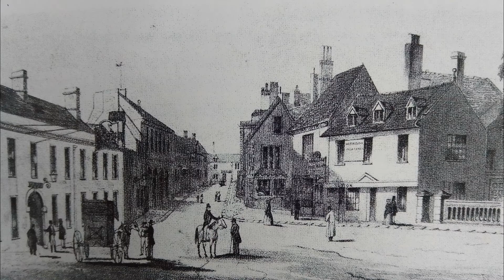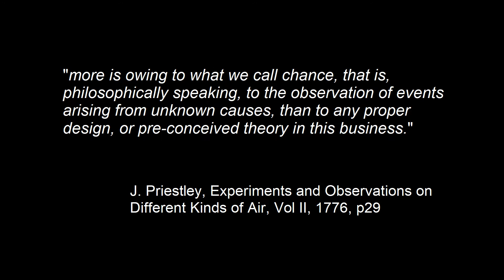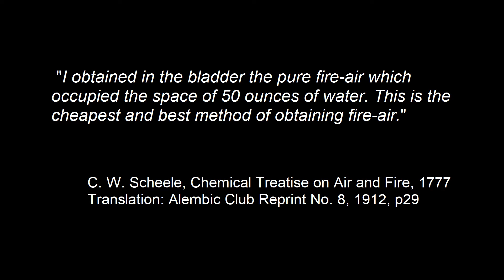Joseph Priestley: Calne, 1774 and his discovery of oxygen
Biographical video describing the circumstances which led to Priestley discovering oxygen at Bowood House in August 1774, and subsequent related writings by Lavoisier and Scheele.

Historical picture credits:
Priestley (title): Miscellaneous Items in High Demand, PPOC, Library of Congress, Public domain, via Wikimedia Commons
Lord Shelburne: Joshua Reynolds, Public domain, via Wikimedia Commons
Joseph Black: James Heath (engraver) after Henry Raeburn, Public domain, via Wikimedia Commons
Priestley (portrait) Gilbert Stuart, Public domain, via Wikimedia Commons
Carl Wilhelm Scheele: Ida Falander (1842—1927), Public domain, via Wikimedia Commons:
Antoine-Laurent and Marie-Anne Lavoisier: Jacques-Louis David, Public domain, via Wikimedia Commons
Calne (black and white, ca. 1810): from Joseph Priestley in Calne by Norman Beale
Bowood House (black and white) from Joseph Priestley in Calne by Norman Beale (original drawing in colour by John Buckler in 1806)

Original literature and quotes obtained from Archive.Org